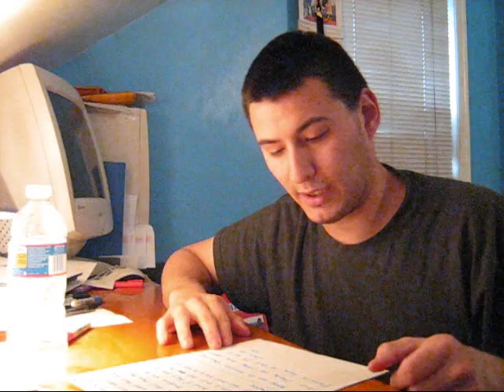Speech to Tam two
xoxoxoxoxoxox